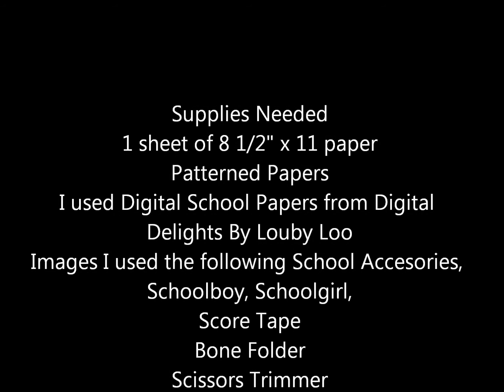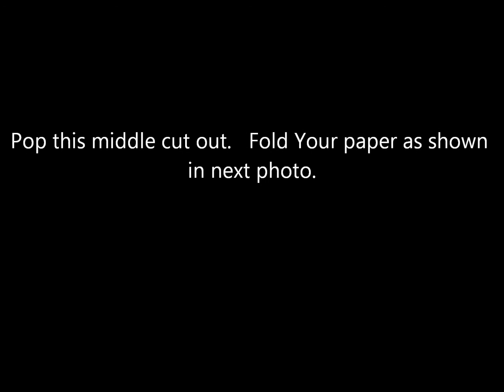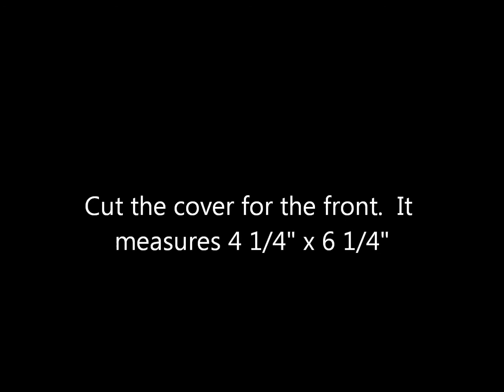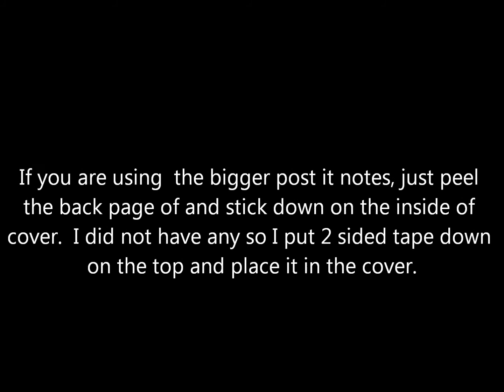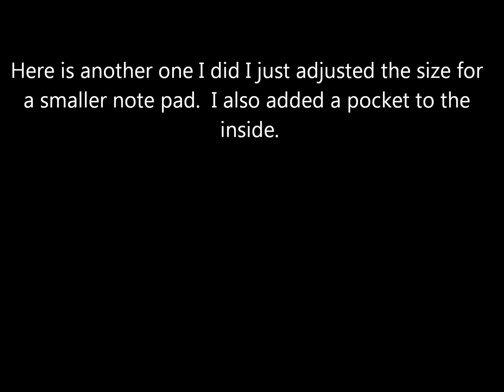Note Pad Holder